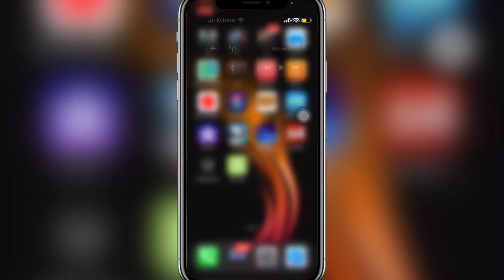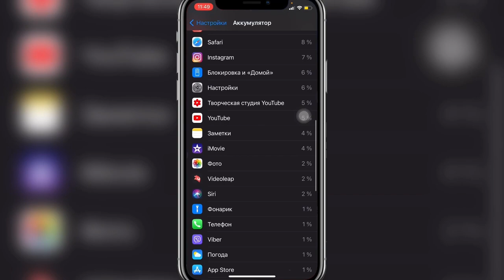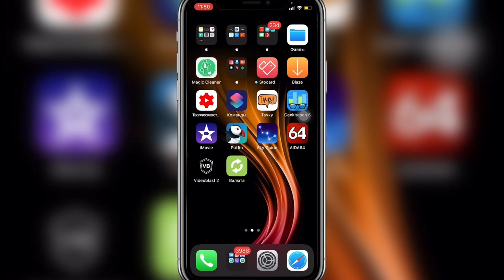Автономность iOS 14 КАК iPhone ДЕРЖИТЬ заряд НА iOS 14 айос 14 иос 14 - iApple Expert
Много багов в iOS 14:
1. Баг в Инстаграм выложив фото в историю при добавлении элементов увеличивается фото
2. Каждый раз вылетает уведомление о копировании заметки
3. Фризы
4. Быстро садиться батарея

Внимание!!!